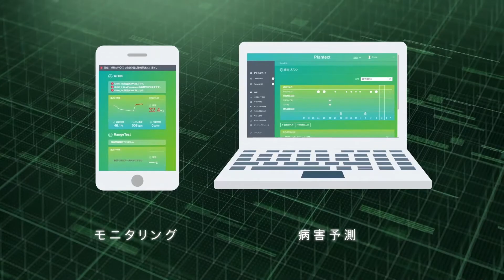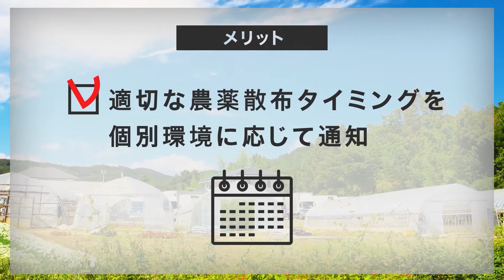ハウスの病害発生をAIによって予測します「プランテクト」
プランテクトはハウス栽培向けの環境モニタリングサービスです。温度・湿度、CO₂、日射量などのハウスで重要な環境データを可視化します。トマト・ミニトマト、キュウリ、イチゴの主な病害感染リスクを人工知能（AI）により予測し通知します。